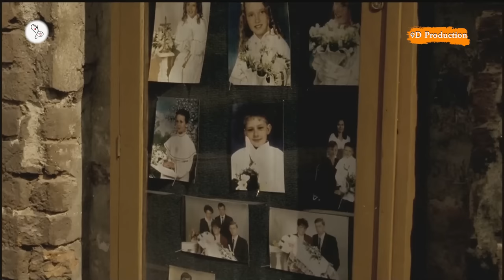Tricks (2007) Sztuczki Movie Explained in Hindi | 9D Production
"Sztuczki" (TRICKS) is a Polish movie directed by Andrzej Jakimowski, released in 2007. The movie revolves around the life of a young boy named Stefek a naughty boy (played by Damian Ul) who lives with his sister Elka (played by Ewelina Walendziak) and their single mother in a small town.
Stefek is an imaginative and curious child who believes in fate and has a strong desire to meet his estranged father, who left the family when he was younger. He spends his days trying to find ways to bring his father back into their lives, and he becomes fascinated with the idea of coincidences and how they might be used to his advantage.

"Sztuczki" (TRICKS) 2007 में रिलीज़ हुई आंद्रेज जकीमोव्स्की द्वारा निर्देशित एक पोलिश फिल्म है। यह फिल्म स्टेफेक शरारती लड़का (डेमियन उल द्वारा अभिनीत) नाम के एक युवा लड़के के जीवन के इर्द-गिर्द घूमती है, जो अपनी बहन एल्का (इवेलिना वालेंडज़ियाक द्वारा अभिनीत) के साथ रहता है और एक छोटे से शहर में उनकी अकेली माँ।
स्टेफेक एक कल्पनाशील और जिज्ञासु बच्चा है जो भाग्य में विश्वास करता है और अपने पिता से मिलने की तीव्र इच्छा रखता है, जिसने छोटे होने पर परिवार छोड़ दिया था। वह अपने पिता को उनके जीवन में वापस लाने के तरीके खोजने की कोशिश में अपने दिन बिताता है, और वह संयोगों के विचार से मोहित हो जाता है और कैसे वे उसके लाभ के लिए उपयोग किए जा सकते हैं।

Welcome to 9D Production - Films and Music and this is 'Inside A Movie'. In this video, we talk about and explain the Polish movie 'Tricks' released in 2007.

Movie Name : Tricks
Language : Polish
IMDB Rating : 7.0/10
Director : Carlo Verdone
Starring : Ewelina Walendziak, Damian Ul, Rafal Guzniczak, Joanna Liszowska
Genre : Comedy/Drama

Tricks EXPLAINED IN HINDI
Tricks MOVIE HINDI EXPLANATION
Tricks Movie Explained in Hindi
Tricks Ending Explained
Tricks Explained
Tricks Movie Explain in Hindi
horror movie hindi explanation
Tricks Movie Explained
French movie explained in hindi
Augustine film explained in hindi
Italian Movie Explained in Hindi
Tricks Ending Explained In Hindi
Tricks Hindi Explanation
Tricks Ending Explain in Hindi
Tricks Movie Explainer
Tricks Story Explain
Tricks Movie Story Explain in Hindi